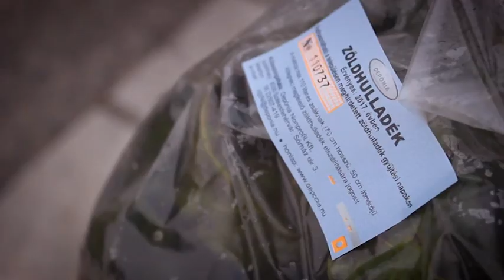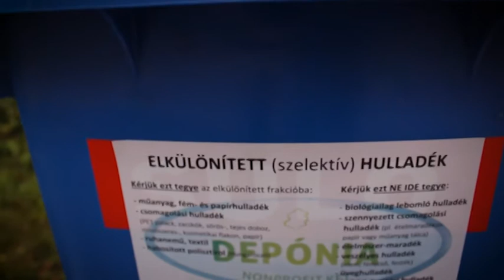2018.05.22. - Esti mérleg